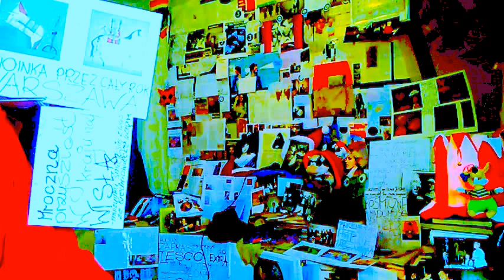DAMY RADĘ,GDY MAZUR ZA DORADZANIE NA STRONĘ PEPICZKÓW PRZEPĘDZIMY I PO LICHWIE!!!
NASZE WSPANIAŁE RADIO CONCHITA EXTRA MAKRYNA MIECZYSŁAWSKA JECHAŁA PEWNIE DO SAMEGO RZYMU NA DOBRYM WOZIE. ,NIESIONA PRZEZ BARDZO WIELU MURZYNÓW DIABŁA//-CZY MAKRYNA JECHAŁA DO PAPIEŻA Z MISJA JAKĄŚ,CZY GŁOSIŁA PO DRODZE DO RZYMO--ŁACINY PRAWDĘ Z PISMA ŚWIĘTEGO BIBLII?Z PEWNOŚCIĄ,-NIE!EDUKACJA W RADIU CONCHITA EXTRA,TO COŚ BARDZO ZNANEGO,ŻE LUDZIE WIEDZĄ IŻ KAŻDY NAUCZYCIEL .TEŻ NAWET MUSI SIĘ DOKSZTAŁCAĆ!/CHCIAŁ,CZY,-NIE,TO I TAK DOŚWIADCZENIE CZYNI MISTRZA!NAWET,GDY NAUCZYSZ SIĘ KILKU JĘZYKÓW OBCYCH DOBRZE JEST,ABYŚ DALEJ UCZYŁ TEŻ KOGOŚ INNEGO,ABY SIĘ ZAPRAWIĆ W BOJU!//PIERWSI CHRZEŚCIJANIE,GDY SZLI GŁOSIĆ DWÓJKAMI,BO JEZUS 72-U WYSŁAŁ PO DWU,ABY SZLI OD DRZWI DO DRZWI//-WTEDY OWI CHRZEŚCIJANIE ZAPRAWIALI SIĘ W BOJU O WIARĘ!!!//SZATAN NIE ŚPI I PRAKTYCZNIE DIABEŁ ZAWSZE DZIAŁA,ŻE CIĘŻKO BARDZO BYŁO UTRZYMAĆ SIĘ PIERWSZYM CHRZEŚCIJANOM W WIERZE ZE WZGLĘDU NA PRZEŚLADOWANIA CHOĆBY//-NATOMIAST ŻYDOM TEŻ BYŁO W OGÓLE NAWET I PRAWDĘ POZNAĆ O CHRYSTUSIE,GDY SAMI SOBIE NABRUŹDZILI I CHRYSTUS BYŁ NOWOŚCIĄ DLA NICH,CHOĆ NIE MUSIAŁ JEZUS CHRYSTUS BYĆ NOWOŚCIĄ ZE WZGLĘDU NA 312 PROROCTW,KTÓRE SIĘ NA NIM SPEŁNIAŁY!/-BADAJCIE PISMA,CZY TAK SIĘ RZECZY MAJĄ,-BIBLIA!!!//GŁOSILI WIĘC ZE WZGLĘDU NA WYDANIE ŚWIADECTWA O CHRYSTUSIE I SAMI SIĘ W WIERZE WZMACNIALI//APOSTOŁ PAWEŁ ZABRAŁ DO GŁOSZENIA NAWET MŁODEGO TYMOTEUSZA/-DOBRZE ZROBIŁ!!!//WIEDZA Z PISM WZRASTAŁA/-WIARA TEŻ WZRASTAŁA//-TAK WSPANIALE WYKSZTAŁCENI ŚWIADKOWIE JEZUSA CHRYSTUSA/-ŚWIADKOWIE JAHWE/-ŚWIADKOWIE BOŻY NIE POTRZEBOWALI W KONSEKWENCJI WZRASTANIA W WIERZE UPEWNIENIA W POSTACI CUDÓW DLA POPARCIA,ŻE SA NA DOBREJ DRODZE,BO DUCH JAHWE I TA CIĄGLE ICH WSPIERAŁ W DZIAŁALNOŚCI GŁOSZENIA EWANGELII O CHRYSTUSIE CO DO NADCHODZĄCEGO KRÓLESTWA JEGO!!!PSALM 110 MÓWI PROROCZO WŁAŚNIE,ŻE JAHWE DAŁ MU PANOWANIE I WŁADZĘ NAD ZIEMIĄ/ CZY CHCESZ TERAZ PRZYŁĄCZYĆ SIĘ DO ZBORU,KTÓRY GŁOSI,AŻ DO SAMIUTKIEGO KOŃCA TEGO ZŁEGO SYSTEMU RZECZY?,-ZAPRASZAM/-ZAPRASZAMY PAŃSTWA BARDZO SERDECZNIE SIĘ PRZEKONAĆ,ŻE W ISTOCIE SKORO BIBLIA JEST SPÓJNA LOGICZNIE,TO NIE MA INNEJ DROGI ZBAWIENIA,JAK TA,DROGA BOŻA DROGA:NIE W LEWO,NI W PRAWO NIE ZBACZAJ JUŻ Z NIEJ!!!/CZASEM TRZEBA PRZEJŚĆ PRYSZNIC OŻYWCZYCH WÓD PŁYNĄCYCH ZE SŁOWA BOŻEGO:HEJ PRAGNĄCY,PRZYJDŹCIE TU,-WODĘ ŻYCIA DARMO PIĆ. !/-ZAPRASZAMY!!/-JESZCZE NIGDY NIE BYŁO TAK DOBRZE ,JAK TERAZ W XXI WIEKU,ŻE PRAWDY BIBLIJNE MOŻNA POZNAWAĆ W INTERNECIE,A POTEM MOŻNA PRZEKAZYWAĆ DALEJ JAKO ŚWIADKOWIE POWTARZAJĄC RANO,W POŁUDNIE,WIECZOREM,CZY NAWET IW NOCY! GDZIE NIE MA MIŁOŚCI,TO ŻADNA WIEDZA NIE MA WARTOŚCI//PUSTE I PRÓŻNE SŁOWA U LOCH NA ROZRODZIE 500+!!! PAŃSTWO DA//SPANIE ZA DARMO NAUKA ZA DARMO WSZYSTKO ZA DARMO,GDY LIDKA MUSIAŁA ODPRACOWAĆ KIEDYŚ,A DZIADUKI CHCĄ I CHCĄ//! DZIKA REPRYWATYZACJA MIESZKAŃ!/ZŁODZIEJE MIESZKAŃ//AFERA W WARSZAWIE!CWANIAKI MUSZĄ SPORO SIĘ UCZYĆ,ABY NABRAĆ KOGOŚ? TAK!!